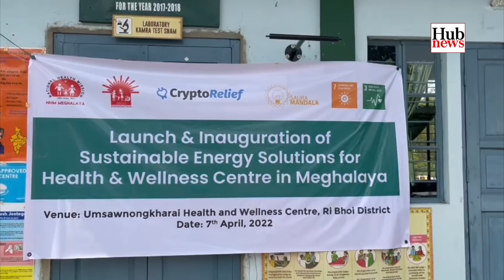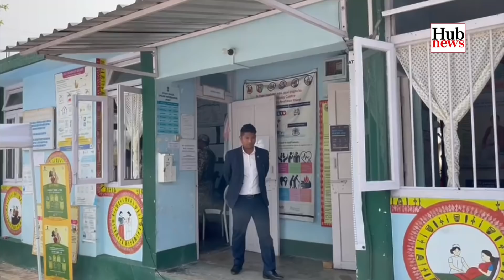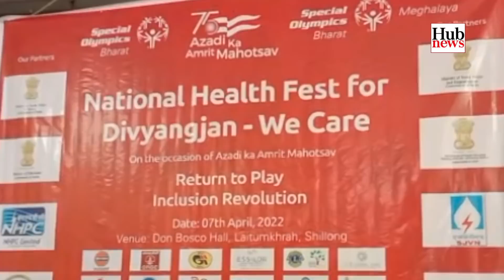Hub News | 8 April, 2022